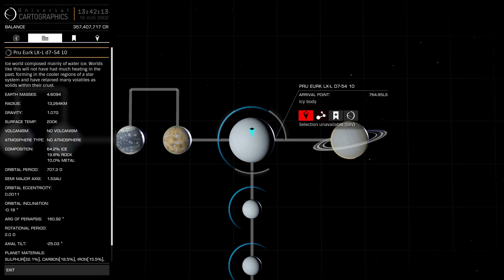Elite Dangerous PMC Galaxy Loop Part 1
Exploration from 08-10-16 to 08-16-16 using economy route plotting. Couple of nice discoveries and planetary landings.

If you have any questions you can reach me from PMC Tactical

Part 1 of PMC Galaxy Loop exploration videos.

See my SRV tumbling down a huge crater only to get pretty much stuck there as the terrain seems just endless.